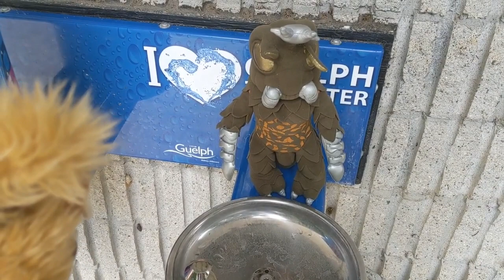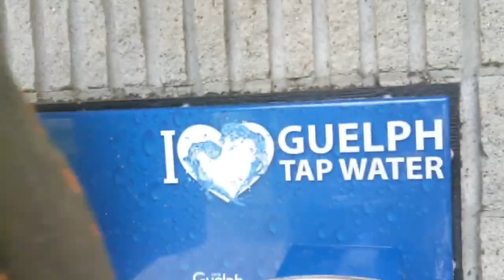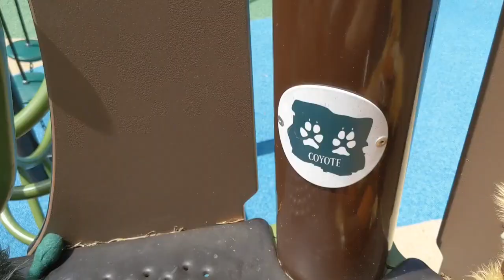Kaiju Plush Adventure Episode 6 (The Park)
Loads of people go to the park!